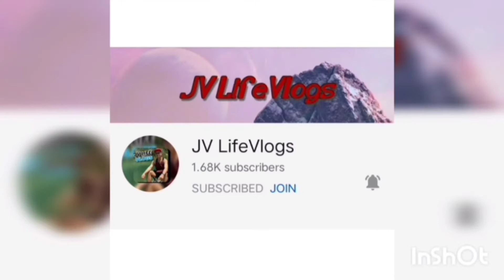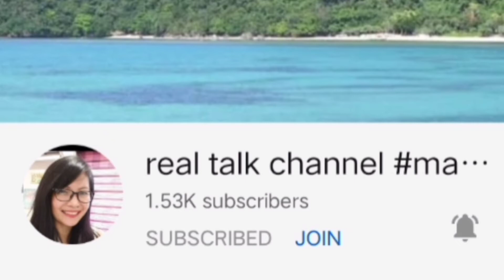SPICY CHICKEN FEET ADOBO